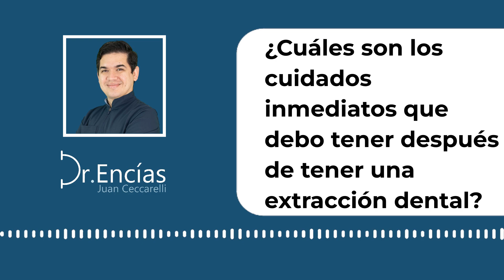TODO Lo que DEBES SABER Sobre EXTRACCIÓN DENTAL 🦷🫢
✅ ¿Quieres recibir la misma información que comparto todas las semanas con mis pacientes?

Información importante:

✅ Descubre aquí más herramientas, tips e información para pacientes: Dale clic

Dr. Juan Francisco Ceccarelli
Clínica de Encías | Mal aliento e Implantes Dentales
Jirón Monterrey N° 355, Lima 15038
Santiago de Surco - Lima - Perú